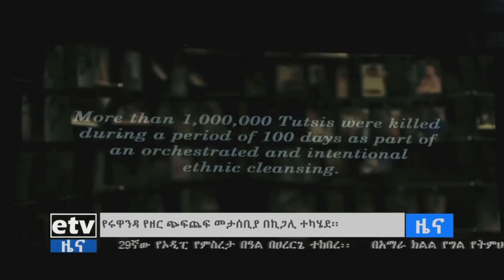etv የሩዋንዳ የዘር ጭፍጨፋ ችግሮችን ከኃይል ይልቅ በውይይት መፍታት እንደሚገባ ማሳያ መሆኑን ጠ/ሚ ዶ/ር ዐቢይ አህመድ ተናገሩ፡፡